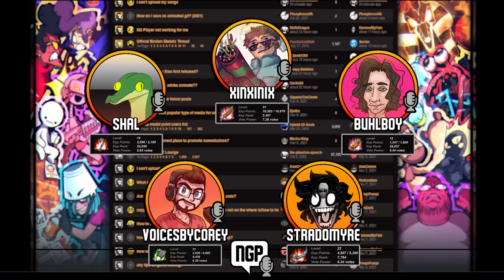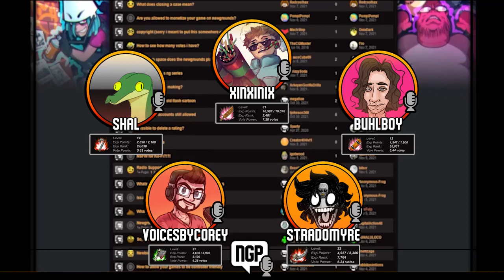How to fix Newgrounds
Step 1: Writing Portal

:0